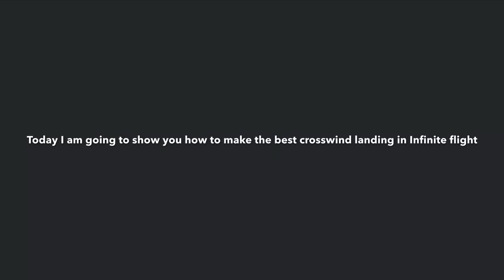How to make the best crosswind landing in infinite flight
Today I am going to show you how to make the best crosswind landing in infinite flight!!!
Hope you liked the video!!!